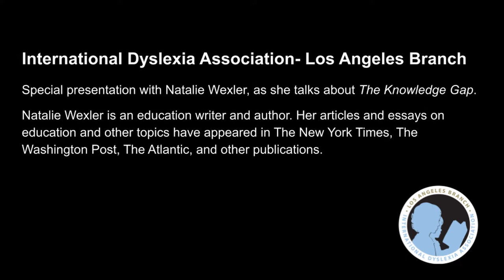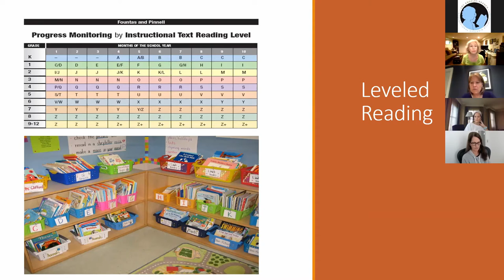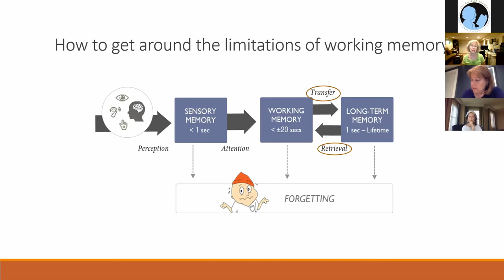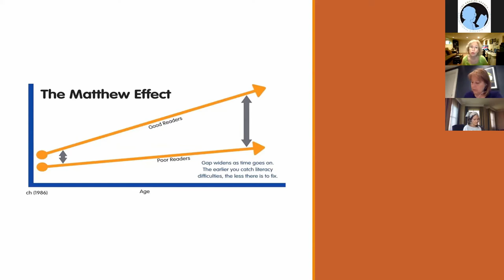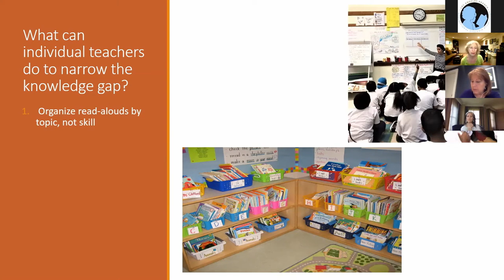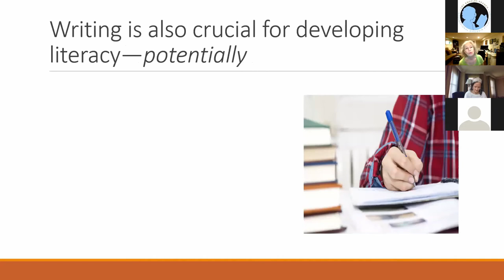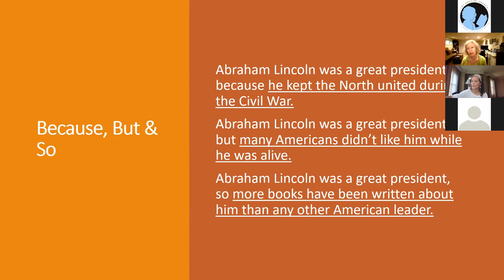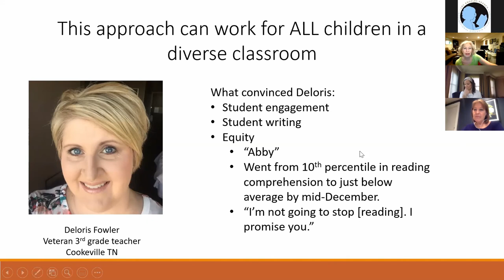Natalie Wexler Talks about The Knowledge Gap and How It Affects Dyslexic Students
In IDALA's special presentation with Natalie Wexler, the noted education journalist talks about The Knowledge Gap and what parents and teachers can do to narrow the achievement gap, including practical applications of what cognitive scientists have learned about the science of reading.